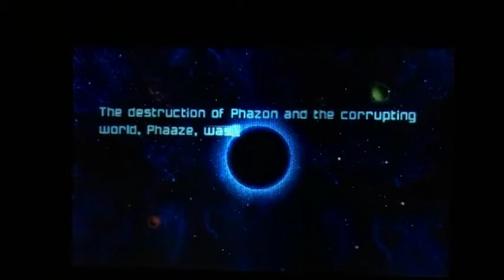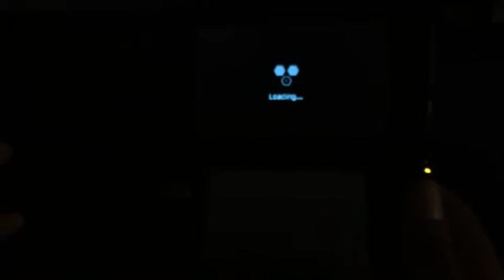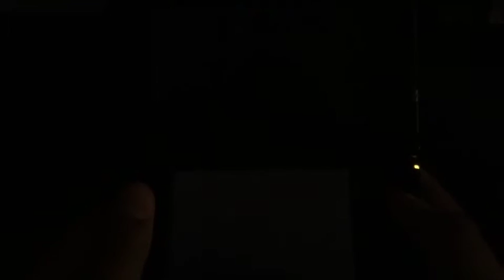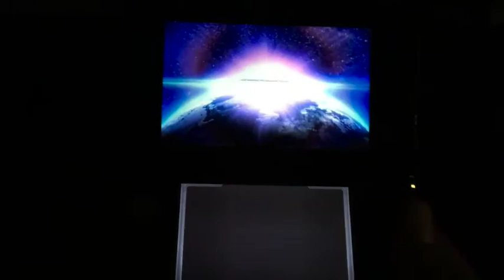Metroid Prime: Federation Force Gaming let’s play Walkthrough Part 1 (Combat Training)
Welcome to my let's play  blasting stars of playing Metroid Prime Federation Force. Will be starting off by training at the Federation Force combat training sight. Where we can began to shoot all target systems and rebuilding an accuracy high score.

Make sure to EVER-TASTIC LIKE the episode share to your friends for only Subscribers who were helping and supporting the series...